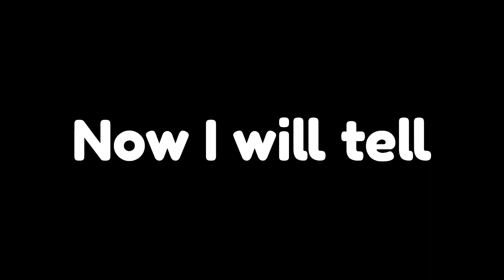Unlock the NEW TOW TRUCK fast in Car Dealership Tycoon! (ROBLOX)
Welcome! In this video, I will be telling you how to get the new Tow Truck and also I will be reviewing it!